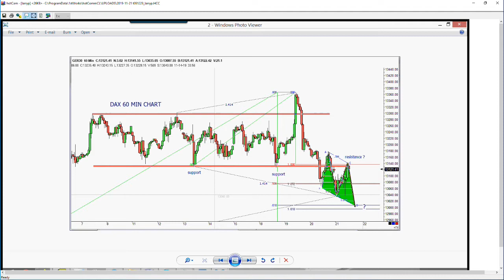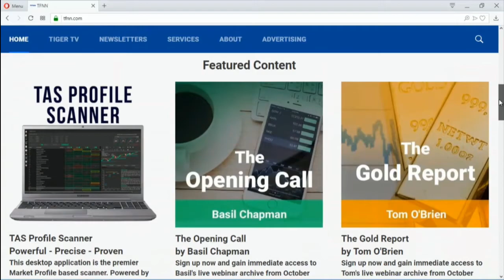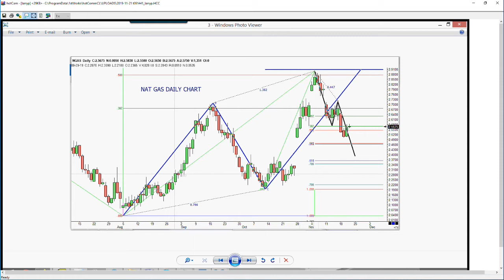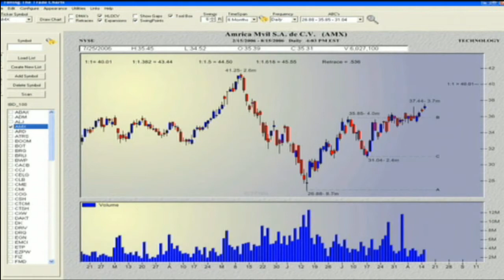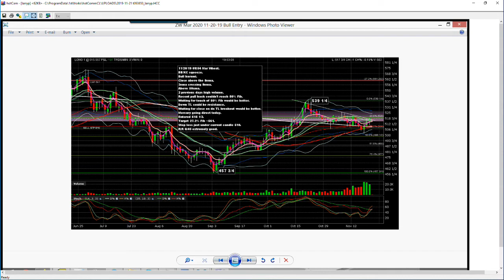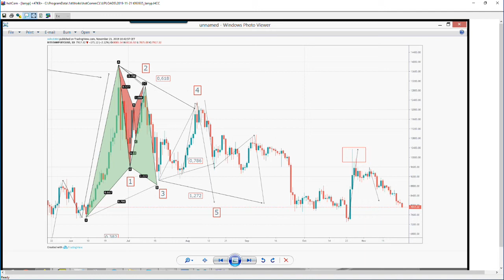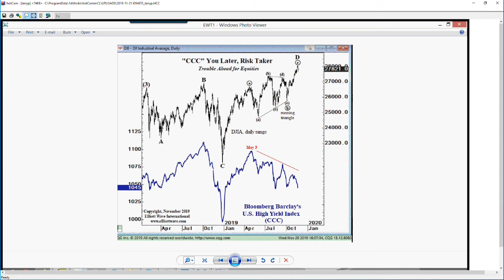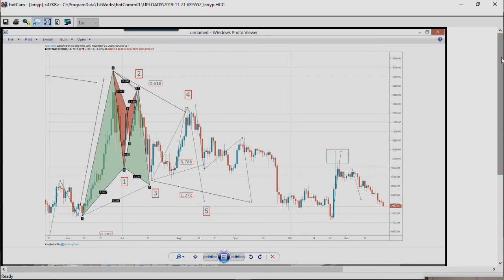November 21st, Trade What You See with Larry Pesavento on TFNN - 2019